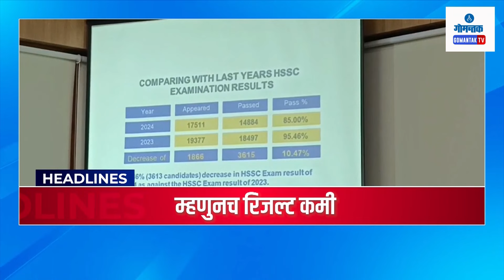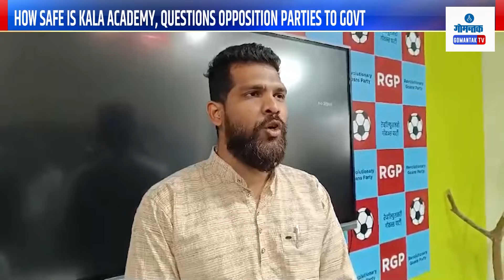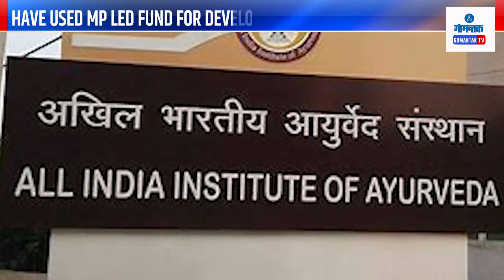GOMANTAK TODAY BULLETIN LIVE | 22-04-2024 | GOA NEWS | GOA LATEST UPDATES | GOMANTAK TV